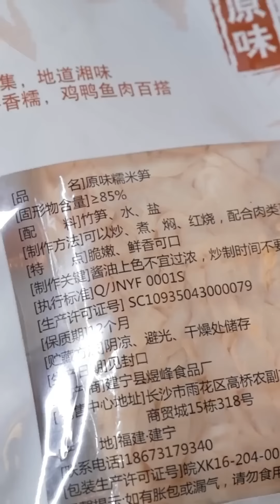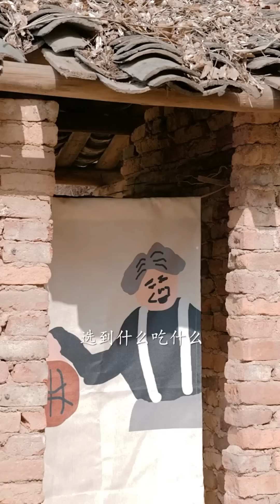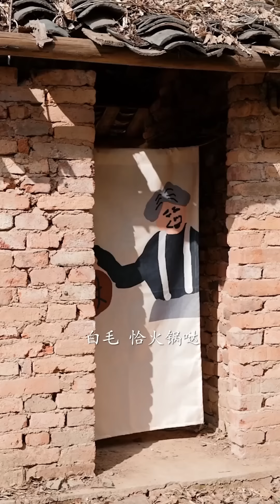internet celebrity starch sausage丨eating spicy food and funny pranks丨funny mukbang丨tiktok video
All ingredients are ethically and legally obtained. " internet celebrity starch sausage丨eating spicy food and funny pranks丨funny mukbang丨tiktok video

country food#Chinese special food#food making